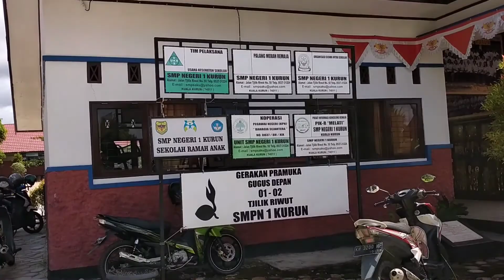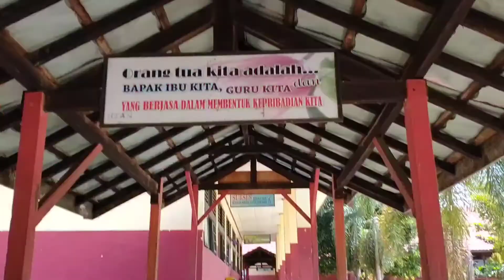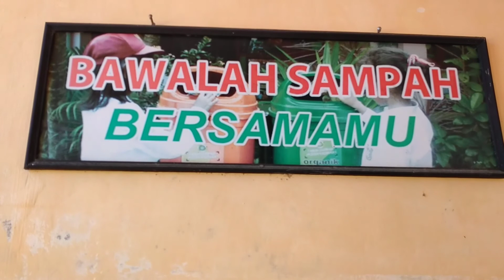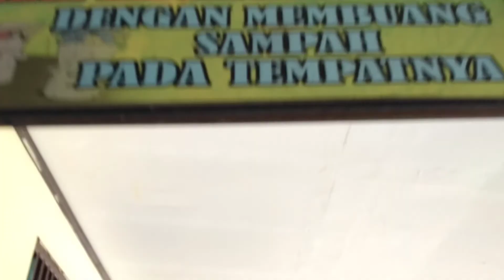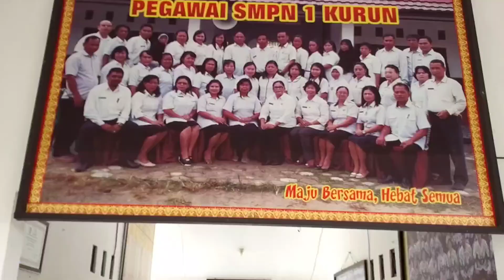Sekolah SMPN 1 kurun